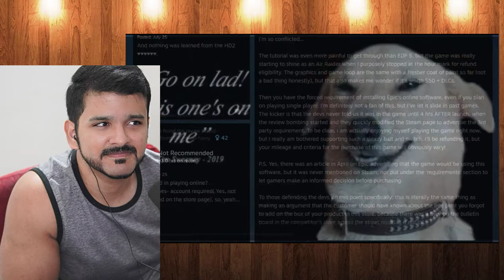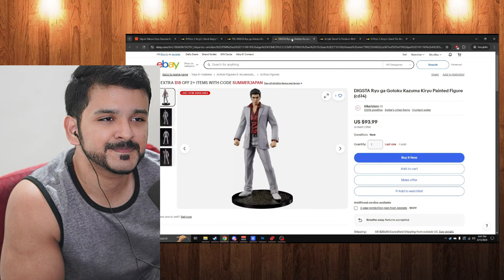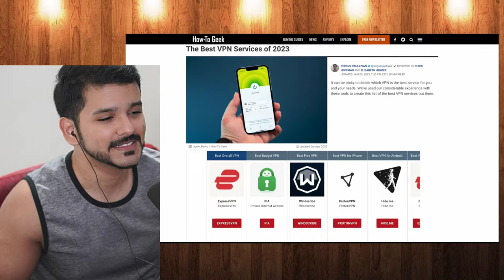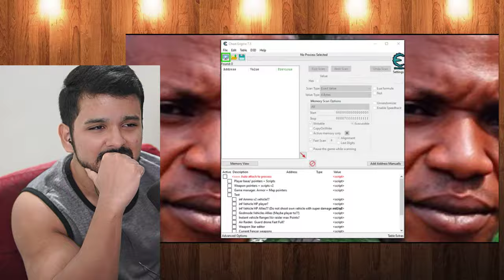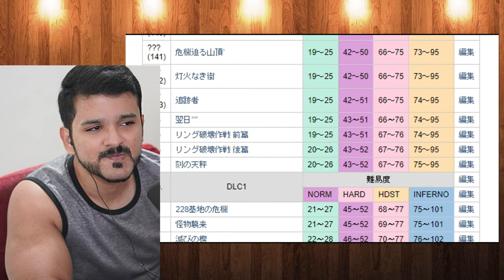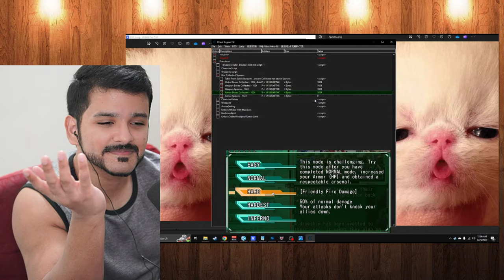CG reacts Earth Defense Force 6 Review | Monoxide Poisoning™ by SsethTzeentach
Earth Defense Force 6 Review | Monoxide Poisoning™ by SsethTzeentach